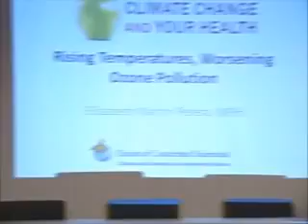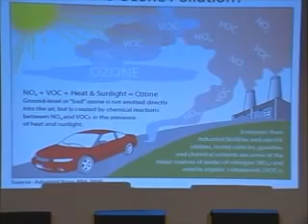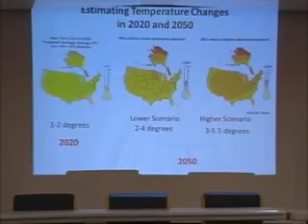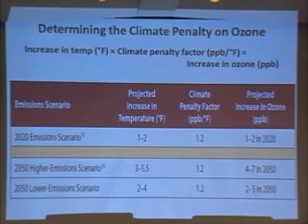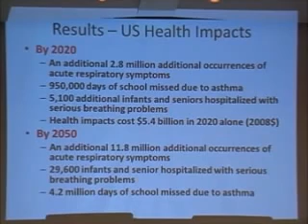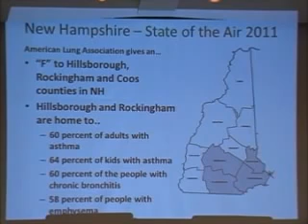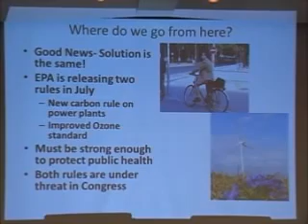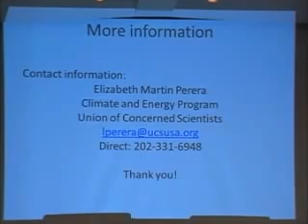The Health Effects of Climate Change - Union of Concerned Scientists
Liz Martin Perera speaks of the Health effects of Climate Change on NH.